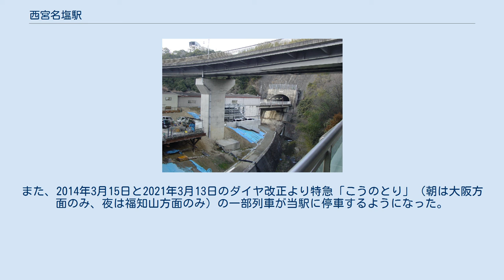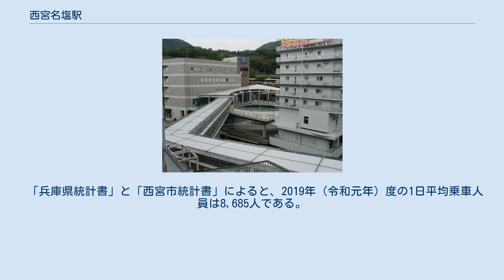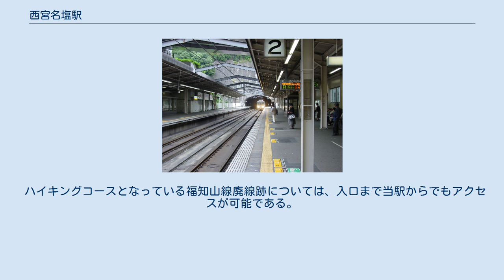西宮名塩駅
西宮名塩駅（にしのみやなじおえき）は、兵庫県西宮市名塩新町にある、西日本旅客鉄道（JR西日本）福知山線の駅である。
 アーバンネットワークおよび「JR宝塚線」の愛称区間に含まれている。
 福知山線を複線・電化するに当たって、武庫川沿いから大幅に経路が変更された際に新設された。
現在、線内では新三田駅と並んで最も新しい駅である。
 当初は普通のみ停車していたが、西宮名塩ニュータウンの開発により周辺の人口が急増したことから、1996年より快速も停車するようになった。
また、2014年3月15日と2021年3月13日のダイヤ改正より特急「こうのとり」（朝は大阪方面のみ、夜は福知山方面のみ）の一部列車が当駅に停車するようになった。
 開業時点で同じ西宮市内には西ノ宮駅（JR神戸線）があったが、同駅とは異なり、市名の表記と同じく「ノ」が入っていない。
なお、西ノ宮駅は2007年3月18日をもって、現在の「西宮」駅に改称された。
 2面2線の相対式ホームを持つ橋上駅。
 ホームの三田方の一部はトンネル内にあり、尼崎方もすぐトンネルに接続している。
よって、両側をトンネルに挟まれた駅である。
さらに、ホームの一部が名塩川に架かる橋梁上にある。
 駅は3つの階層からなり、最上階が入口、中央階が歩行者専用の入口と改札、そして最下層がホームである。
 直営駅（宝塚駅の被管理駅）であり、ICOCA（および相互利用対象のICカード）に対応した自動改札機が設置されている。
 日中時間帯は1時間あたり区間快速が4本停車する。
朝晩は区間快速に代わり丹波路快速・快速・普通が停車し、本数が増加する。
特急「こうのとり」は7時台〜8時台の上り3本（こうのとり2号、４号、6号）、18時台〜20時台の下り3本（こうのとり19号、21号、23号）が停車する。
 「兵庫県統計書」と「西宮市統計書」によると、2019年（令和元年）度の1日平均乗車人員は8,685人である。
 斜行エレベーター 北側一帯に、西宮名塩ニュータウンや塩瀬中央公園が広がる。
 高台となる駅北東側からの乗客向けに、斜行エレベーターが二基設置されている。
 ハイキングコースとなっている福知山線廃線跡については、入口まで当駅からでもアクセスが可能である。
 駅西側のロータリーに、阪急バスの以下の路線が発着している。
また、東側には一般車専用のロータリーもある。